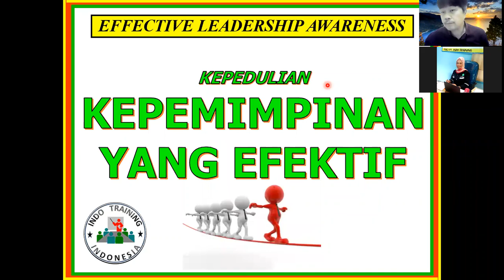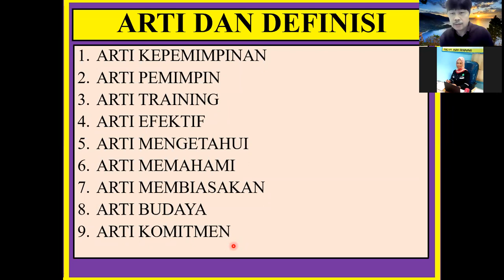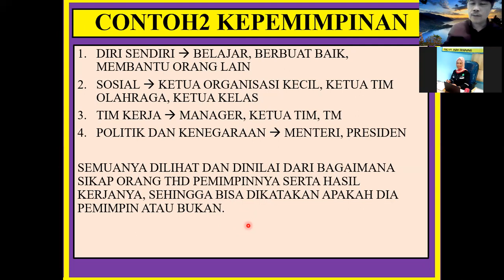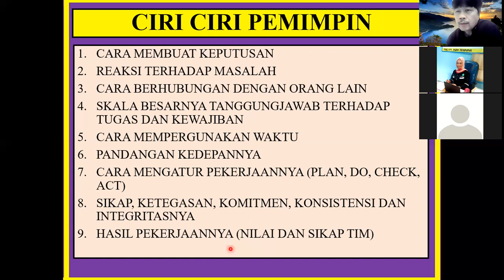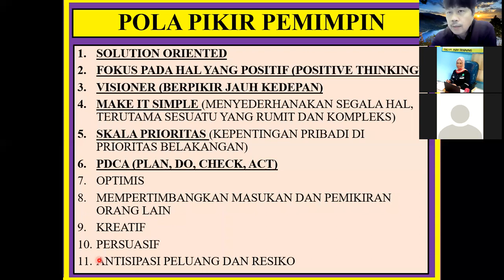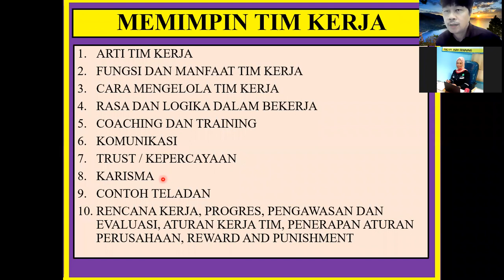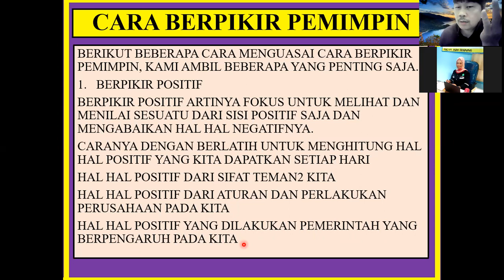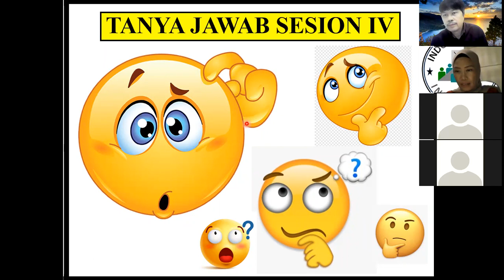Effective Leadership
Affective Leadership for Aden Services June 2021